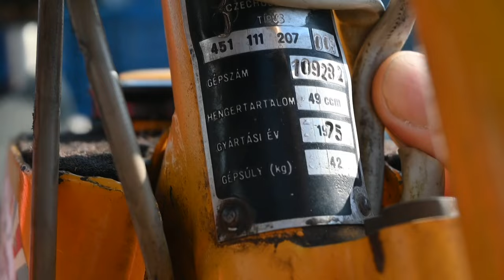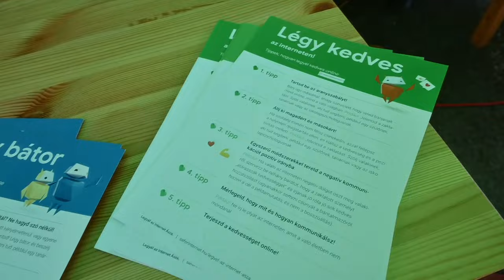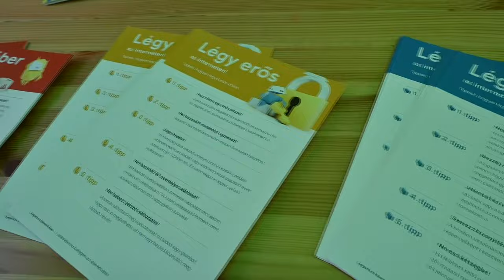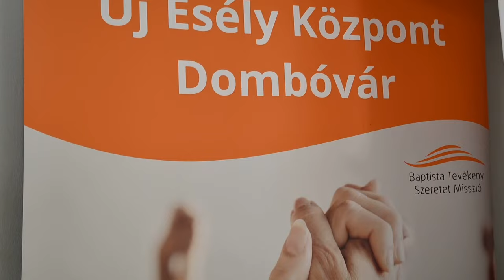Dombóvári magazin 20240716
Dombóvári magazin

Babetta Balaton Túra - idén volt a nyolcadik alkalom
Nagy múlt és eredményes jelen az úszósportban – Dombóvár
Dombóvári Új Esély Központ - Nyílt Nap